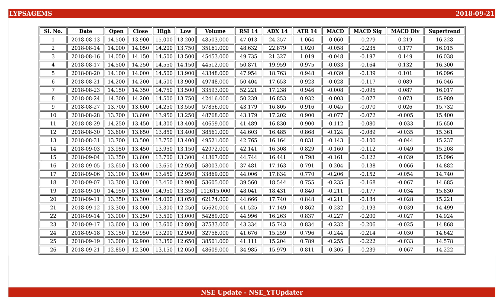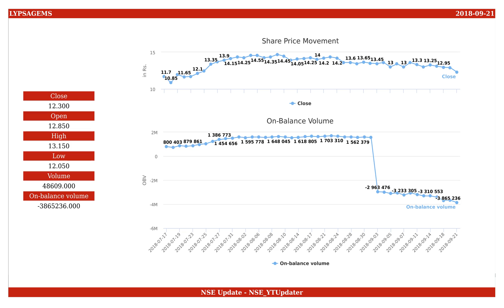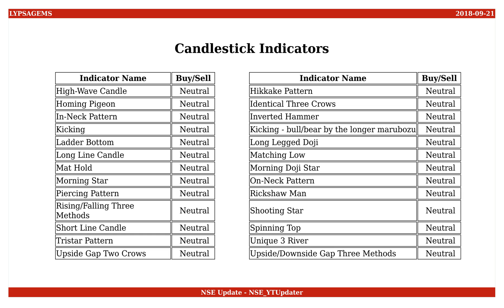Lypsa Gems and Jewellery, NSE ID - LYPSAGEMS, BSE ID - 534532 Dt. 2018-09-21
This is an educational video on technical indicators of Lypsa Gems and Jewellery as of 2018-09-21.

Few Informations on the stock are :
NSE Name : LYPSAGEMS
BSE Name : 534532
ISIN Number : INE142K01011

An Outlook on the share values are :
Open : 12.850
High : 13.150
Low : 12.050
Close : 12.300